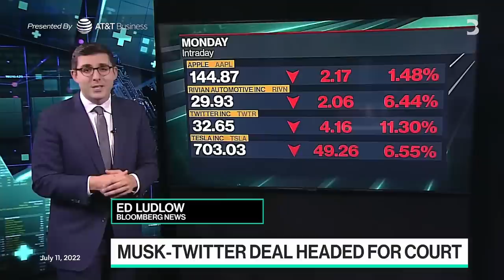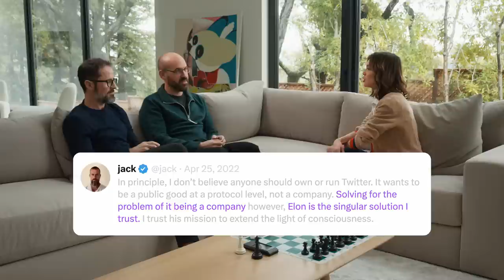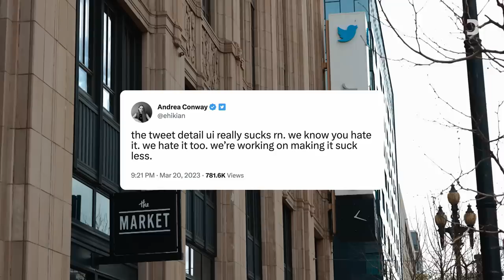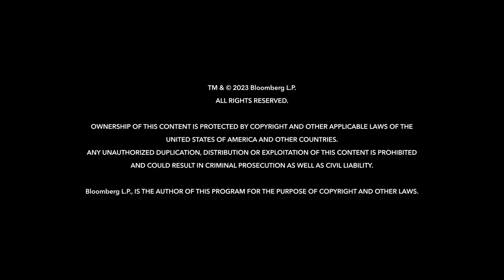Twitter Founders on Musk’s Tumultuous Takeover | The Circuit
In this episode of The Circuit, Emily Chang speaks with two people who know Twitter better than almost anyone: Co-Founder and former CEO Evan Williams and one of the most critical members of the founding team, Jason Goldman. They reflect on Elon Musk’s takeover, Silicon Valley’s new era of austerity, and the future of social media. Chang also sits down with former Twitter employees to hear about their experiences before and after Musk’s deal-or-no deal rollercoaster. (Note: At 9:06, the timestamp should be April 17, 2009 — not April 16, 2014.)